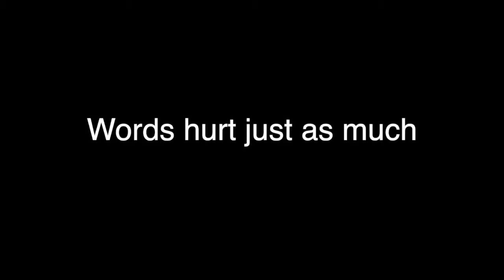Sticks and Stones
A PSA about the damaging effects of hurtful words